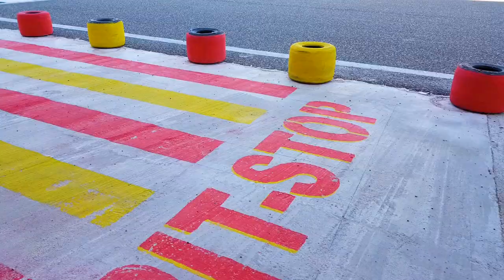Kartodrom 3 Tirana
A funny day karting with friends in Tirana